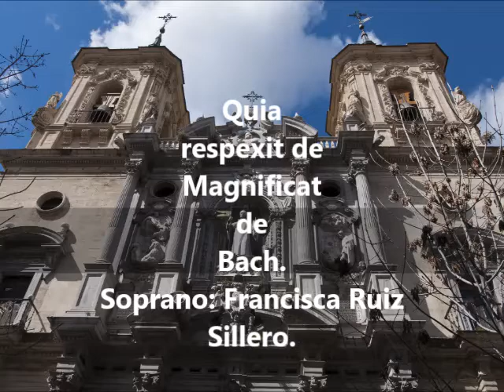QUIA RESPEXIT de Magníficat de Bach. Francisca Ruiz Sillero (Ruissi) , soprano.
Voz y órgano de la propia iglesia en directo.
Boda celebrada el 6 de Junio de 2009 en la Basílica de San Juan de Dios (Granada).